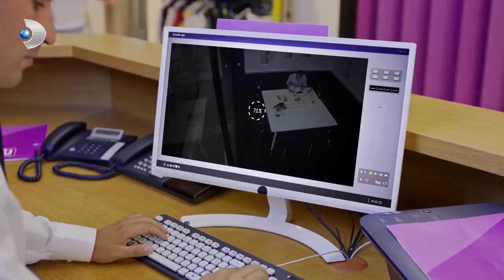Kerem, Muammer Hoca'yı Fena Benzetti! Afili Aşk Özel Klip